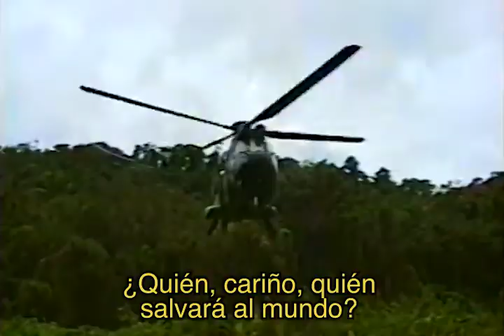Ecuadorian Wars: Who Will Save The World